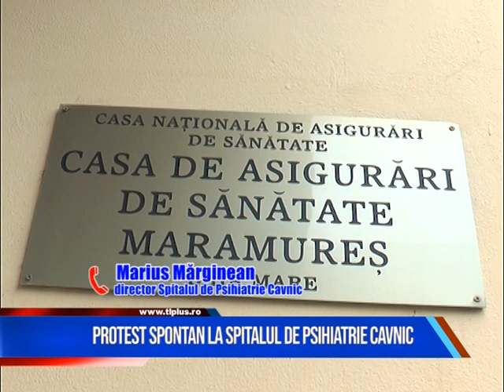Protest spontan la Spitalul de Psihiatrie Cavnic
Protest spontan astăzi la Cavnic, la Spitalul de Psihiatrie.
Cadrele medicale au sistat activitatea, nemulțumite fiind de faptul că nu și-au primit mai multe drepturi.